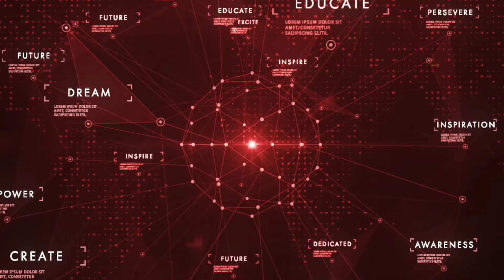Abigail Palacios - Profiles of Persisterhood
PerSISTER,  Abigail Palacios, a graduate from Texas A&M University with her undergraduate degree in 2015 and master's student at UT San Antonio and Baylor University, joined our 2022 "Profiles in Persisterhood" initiative.